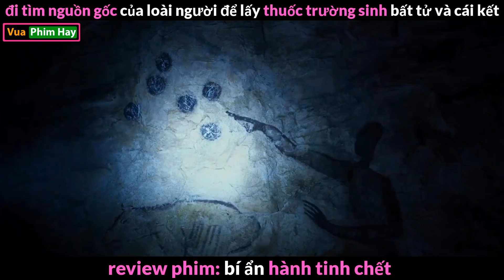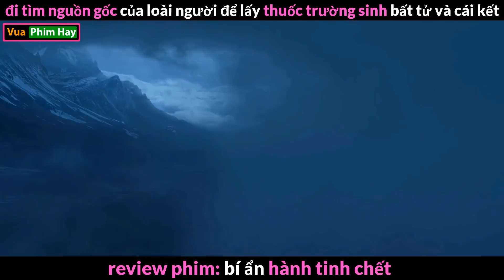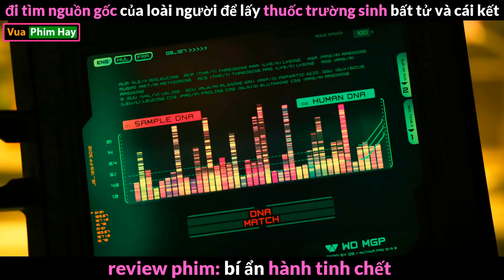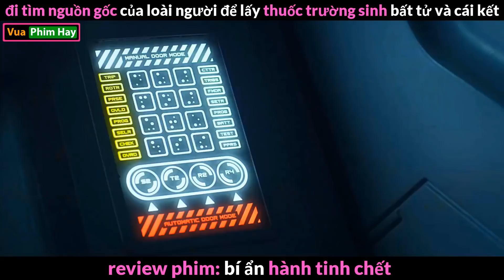hóa ra đây là nguồn gốc của loài người - review phim Bí ẩn hành tinh chết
review phim bí ẩn hành tinh chết hóa ra đây là nguồn gốc của loài người.
review phim kinh dị hay bí ẩn hành tinh chết.
tóm tắt phim bí ẩn nguồn gốc loài người đến từ người ngoài hành tinh.